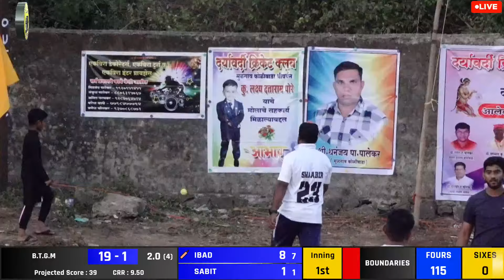B.T.G.M VS AYYAN BOYS